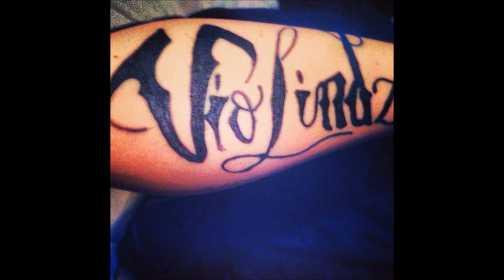Criminal Mentality Fix On You feat. Auddball ,Dalerias,Violindz